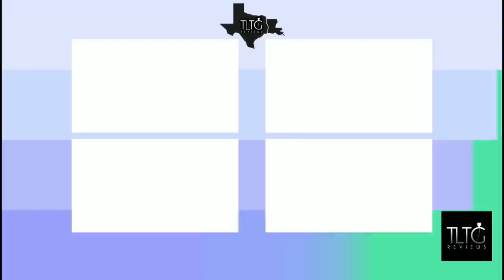Surprise Discontinued Designer Fragrances Haul (2022)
Fragrances Featured:

Mercedes-Benz Man Private
Ferrari Silver Essence
Ferrari Essence Oud
Ferrari Radiant Bergamot
Ralph Lauren Polo Red White & Blue